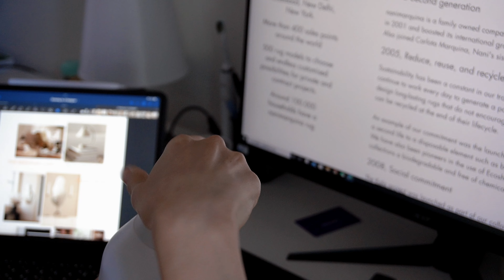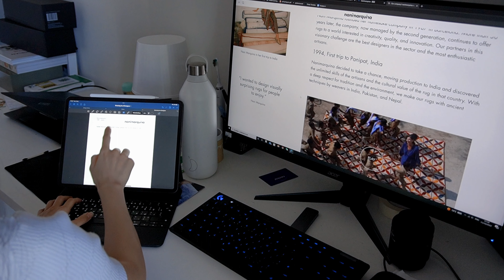London Living: A Day in the Life of an International Student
Welcome to my vlog! I'm an international student living in London, and in this video, I'll be taking you on a journey through my day at home. Follow along as I show you around my cozy flat, share some of my favorite activities and hobbies, and offer a glimpse into what it's like to live and study in this bustling city.

From morning routines to evening relaxation, you'll see how I balance schoolwork with downtime, and get a taste of the unique experiences that come with being a student in London. Along the way, I'll share some tips and tricks for making the most of life as an international student, and give you a sneak peek into some of the challenges and joys of navigating a new culture.

Whether you're an international student yourself, considering studying abroad, or just curious about what life is like for students in London, I hope you'll enjoy this glimpse into my world. So sit back, relax, and join me for a day at home in one of the world's most vibrant and exciting cities.